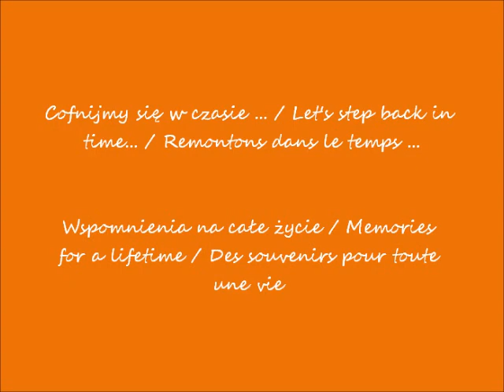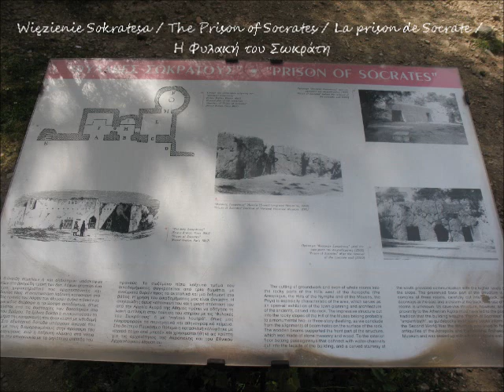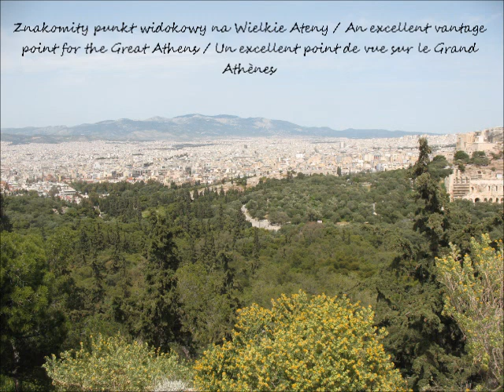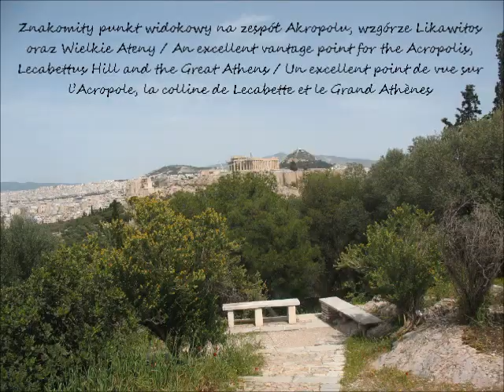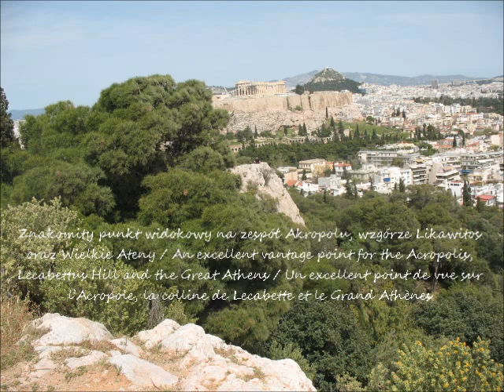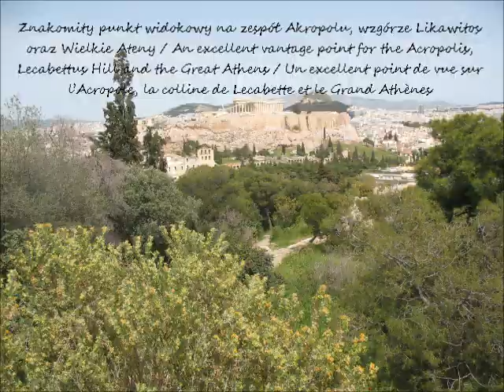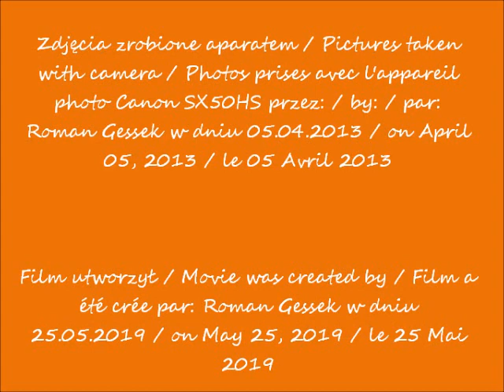2019 05 25 2013 04 05 Punkt widokowy wzgórza Filopappou w Atenach w Grecji cz 1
Wzgórze Filopappou  w Atenach - w oczach Romana / Philopappou Hill in Athens - in Roman's eyes / Colline de Philopappou à Athènes - dans les yeux de Roman
Punkt widokowy wzgórza Filopappou / Philopappou Hill  Viewing Point / Point d'observation de la colline de Philopappou / Λόφος Φιλοπάπου Σημείο προβολής
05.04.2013